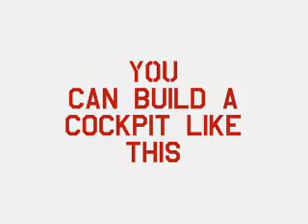Flight Sim Dogfight Party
This was our open house party featuring the Portable Aviation Combat Simulator. This is the epic Do It Yourself Flight Sim project that YOU can build. Download the video, instruction manual, airplane decals, and templates.
Build your own Jet Fighter Cockpit
Use with your existing computer, controls and flight sim software.
$29.99. Buy it!
Huge 143 megabyte download!
* 6 PART VIDEO - over 50 minutes of footage!
- Video 1
Rudder bracket
Nose-cone Frame
- Video 2
Tail Assembly Frame
Fuselage Frame
- Video 3
Fuselage Frame Side-Rails
Seat and Seat Frame
Monitor Bracket
- Video 4
Measuring and Cutting Expanded Polystyrene
- Video 5
Attaching the Expanded Polystyrene to the Frame
- Video 6
Attaching the Expanded Polystyrene to the Frame (continued)
Paint the PACS
Apply Decals

* 63 PAGE full-color illustrated instruction manual !
Safety
Materials (English Measurements)
Materials (Metric Measurement)
Tools Required
Nose-cone Frame
Tail Assembly Frame
Fuselage Frame
Fuselage Frame Side-Rails
Monitor Bracket
Paint the PACS
Apply Decals
Finished Pictures

* Airplane decals for your simulator!
Ejection Seat Warnings
Jet Intake Warnings
Ejection Seat Rescue Warnings
Bullet Holes
Squadron Insignia
F-14, F-15, F-16, F-4 Decals

* Airplane roundels from over 40 nations!
Australia, Austria, Belgium, Bosnia, Brazil, Canada, China, Croatia,
Czech, Denmark, Dominican Republic, Finland, France, Germany,
Italy, India, Indonesia, Israel, Japan, Jordan, Kuwait, Mexico,
Netherlands, Norway, New Zealand, Poland, Portugal, Russia, Saudi
Arabia, Slovenia, South Africa, South Korea, Spain, Switzerland,
Taiwan, Thailand, Turkey, United Arab Emirates, United Kingdom,
Ukraine, United States, South Vietnam

* Construction templates
Hole drilling template: 1" PVC pipe
Hole drilling template: 2" PVC pipe

Roger Dodger Aviation LLC